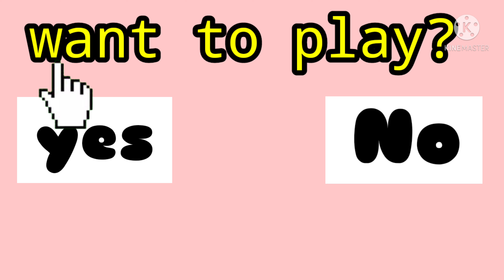mom or dad chose [meme] /Minecraft